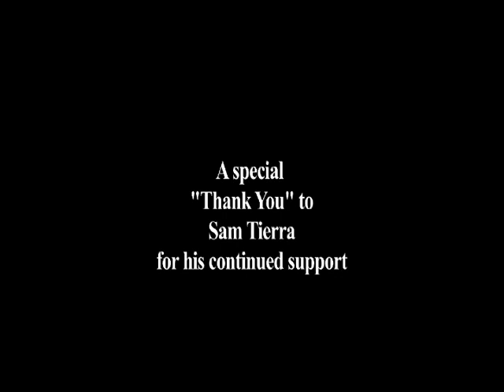In Loving Memory - Bureda Stallard Freeman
With my mother, Bureda Freeman's, onset of Alzheimer's, I began creating this video tribute to her.. It was played after my mothers memorial at the memorial luncheon.

Thank you dad and mom for creating the beautiful childhood conditions for me to grow and learn. I love you both and, dad, I am working on your memorial video. :-)

My compassion goes out to those children who are not as fortunate as me.